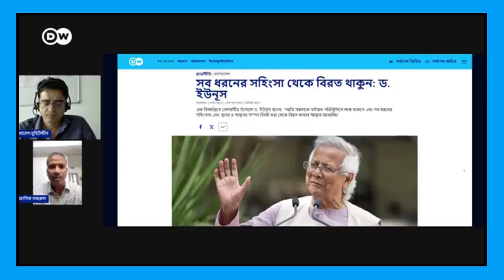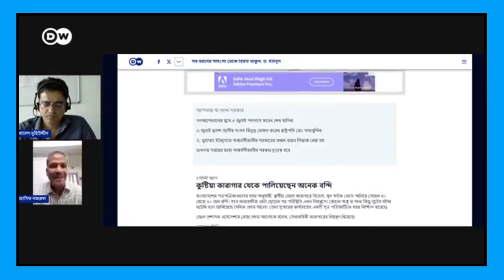ড. ইউনূসের ঢাকায় আগমন ও অন্তর্বর্তী সরকার নিয়ে খালেদ মুহিউদ্দীনের সাথে আলোচনায় ড. আসিফ নজরুল | DW